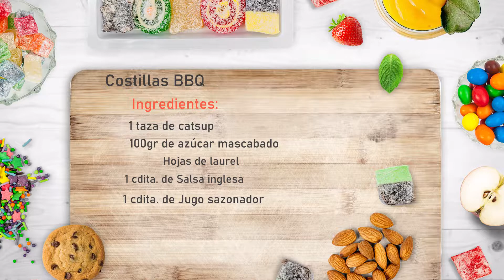Costillas BBQ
Si te apasiona el mundo de la gastronomia, estas en el canal correcto. Te enseñare conocimentos básicos para que cocinar sea divertido.